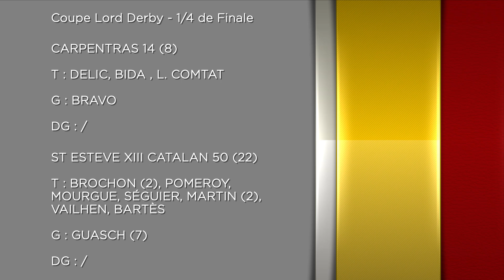Résumé Carpentras vs St Estève - XIII Catalan (Coupe)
Les plus belles actions et tous les essais du 1/4 de finale de Coupe Lord Derby entre St Estève - XIII Catalan et Carpentras.